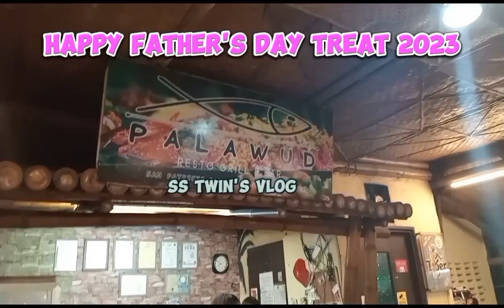FATHER'S DAY CELEBRATION 2023|fypシ|fypシ゚viral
HAPPY FATHER'S DAY TATAY KO THANK YOU FOR EVERYTHING